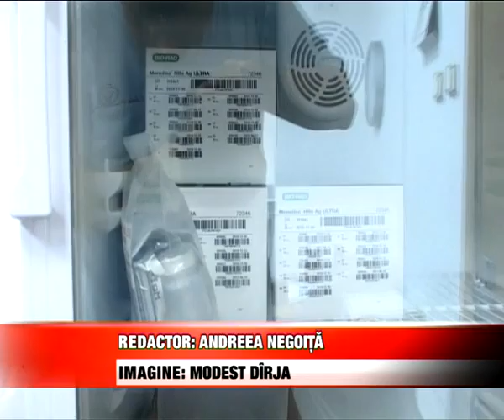Supliment de vaccin pentru suceveni